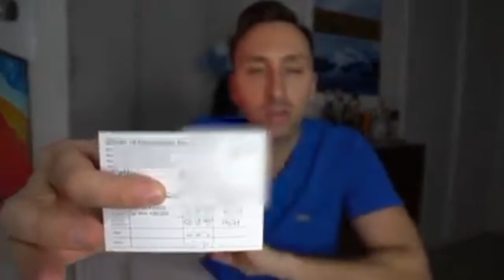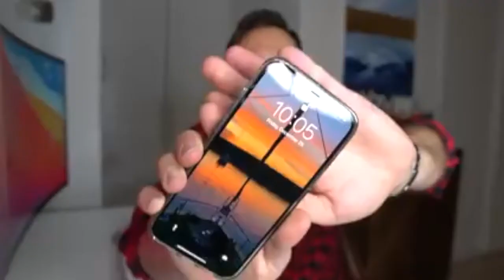COVID-19 Vaccine Side Effects UK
COVID-19 Vaccine Side Effects UK | COVID-19

Click on the following links if you need to buy New Bibles
NRSV Bibles

We are here to help people find Spirituality - God, empower the Youth, Life Coach, discovering  Ideas, Purpose, and Planning, Investments, and Social justice

I will endeavor to answer your comments.